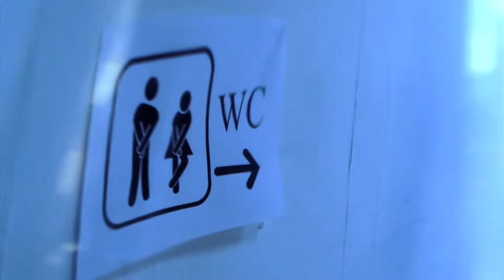Tacnival 2013 - Aftermovie